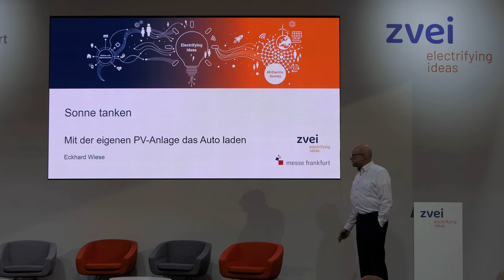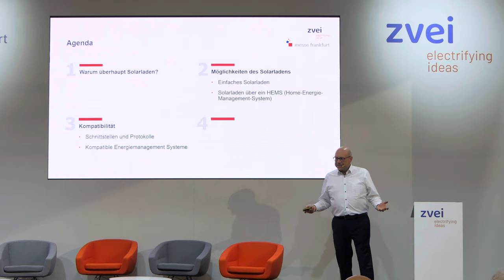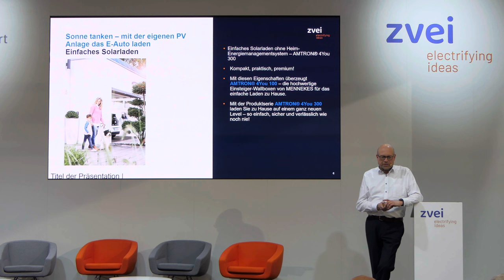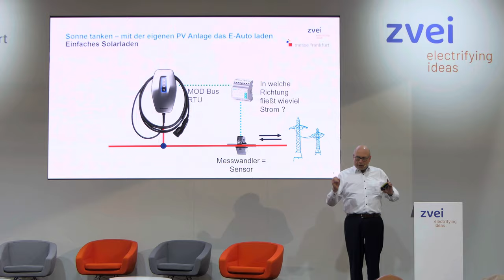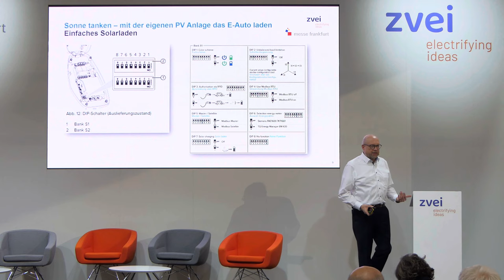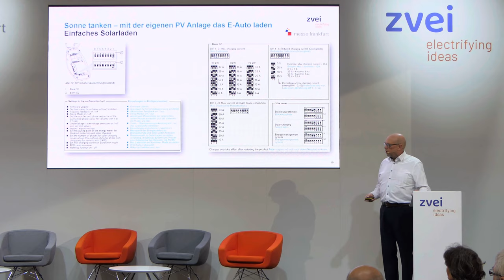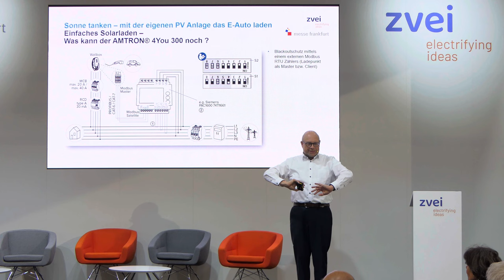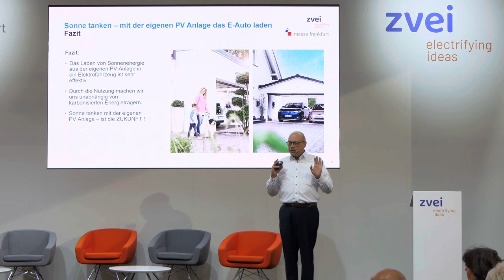Sonne tanken- mit der eigenen PV- Anlage das E-Auto laden | Eckhard Wiese | Light + Building 2024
MENNEKES Elektrotechnik @mennekesde @ZVEIorg lb24 🔔 SP3CIALEffectS bringen Farbe ins Leben auch mit Asperger im Autismus Spektrum

🔔 LIZENZ
👉 Dieses Video steht unter einer CreativeCommons Lizenz (cc-by 4.0) mit Namensnennung (SP3CIALEffects) und kann auch gerne von anderen genutzt und weiterverbreitet werden.